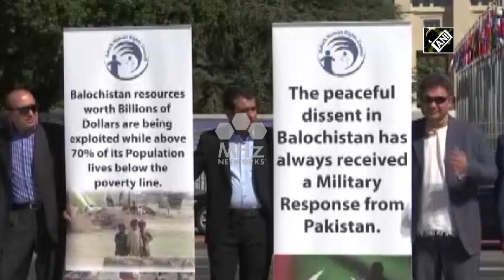Baloch, Sindhi and Pashtun activists lambast Pakistan Army for human rights violations